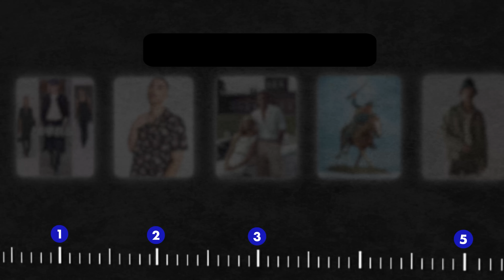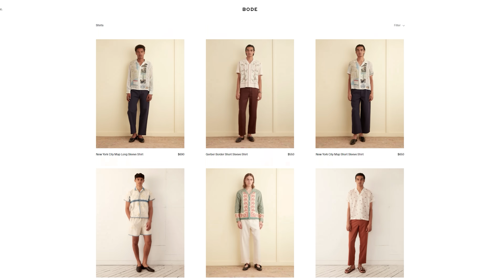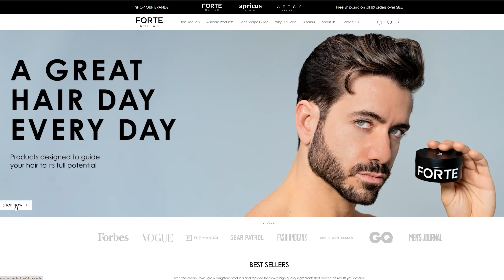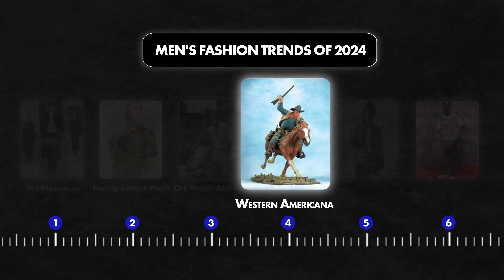Biggest Style Trends For Men in 2024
In 2024, we're all set to redefine our style game and reach our absolute best looks – this is our year, and here's why. Today, you can easily rock graphic tees, oversized hoodies, or throwback vintage tees and still effortlessly stay on trend. In this video, you will discover the latest hacks and trends that will elevate your fashion game in 2024. Watch the video, and be sure to drop a comment letting me know if you picked up any new styling tips!